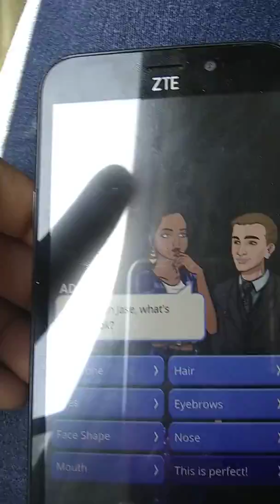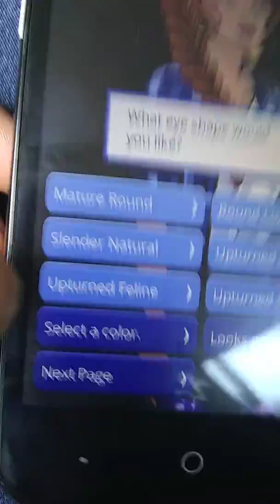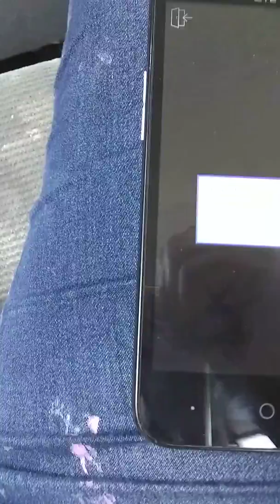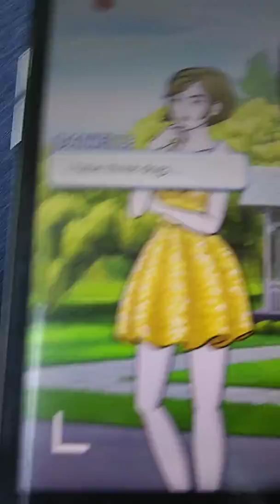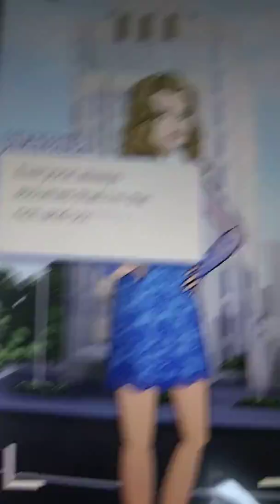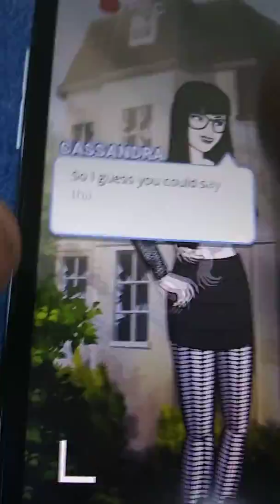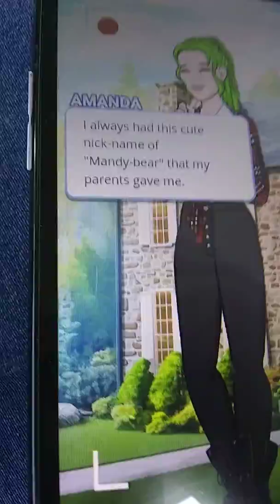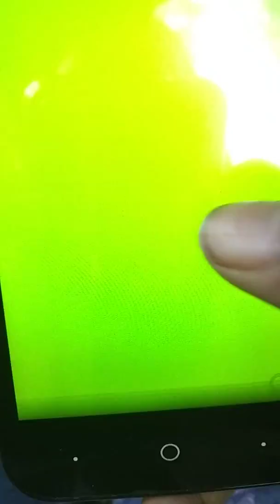Episode *must watch*